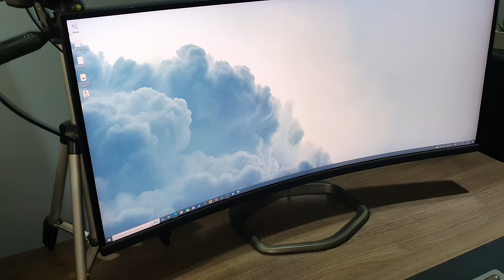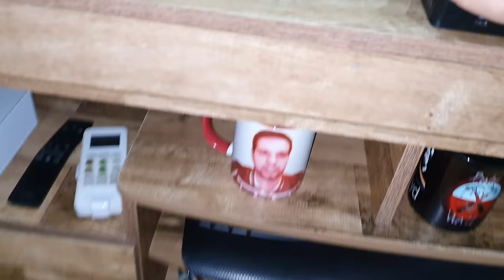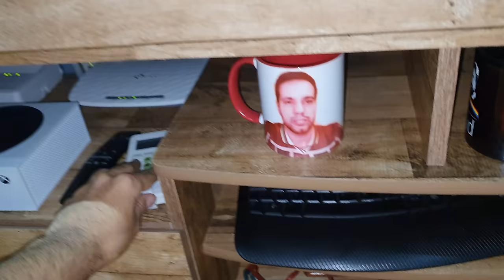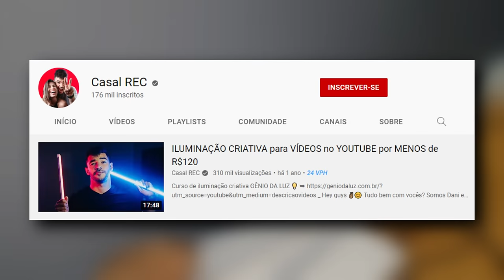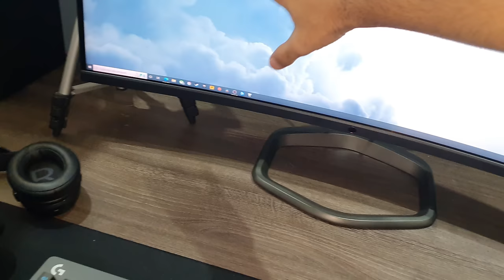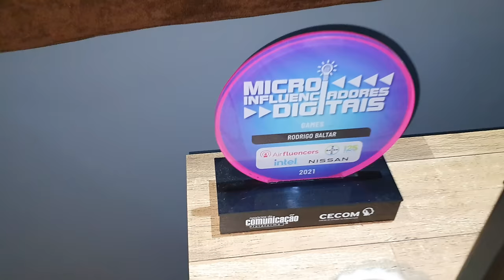MEU SETUP de LIVES e Gravação para o Youtube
✅ PC para transmissão das lives - Cooler Master
➡️ O Riser Cable PCI-E 4.0 foi um presente do Canal Edu Ferrari

Após alguns vídeos analisando os setup dos inscritos e de outros streamers chegou a hora de    mostrar o meu setup de trabalho onde jogo e faço as lives. Hoje quem avaliam são vocês!
🎁 PARTICIPE DO SORTEIO, vire membro pelo Tipa aí para concorrer ao sorteio!

✅ PS5 DIGITAL HORIZON FW - R$4249.90
✅ XBOX SERIES X